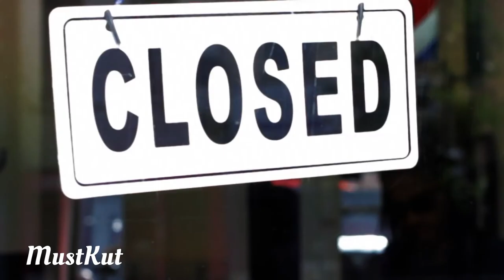DavesKutz Barbershop [Interview]: MUSTKUT